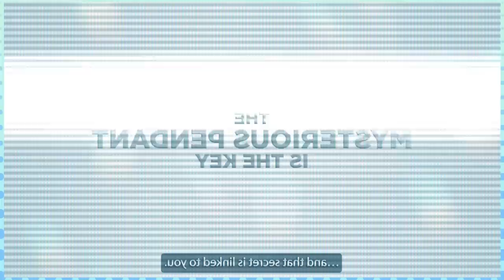What Happened To Pokemon Movies?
Pokemon movies used to be a yearly tradition, but none have been produced since 2020. Here's some of the reasons for their disappearance...